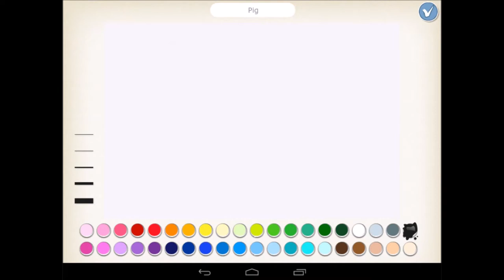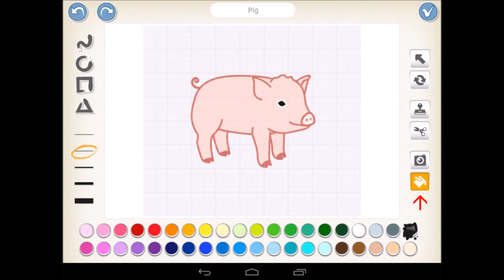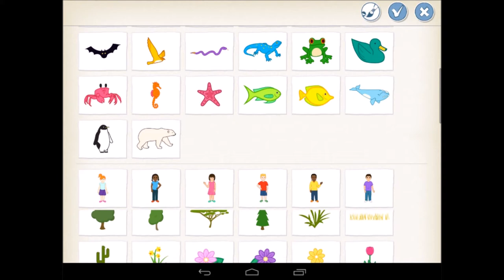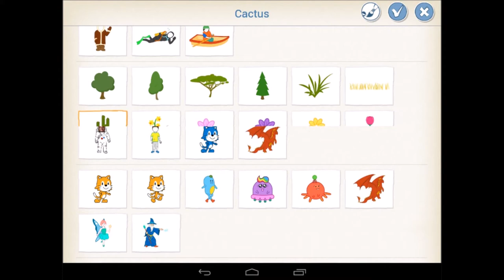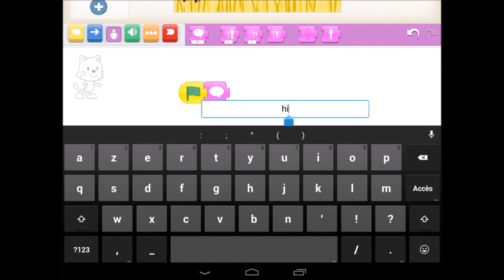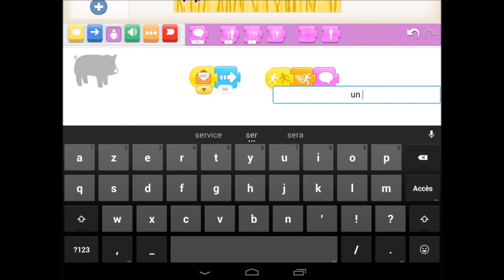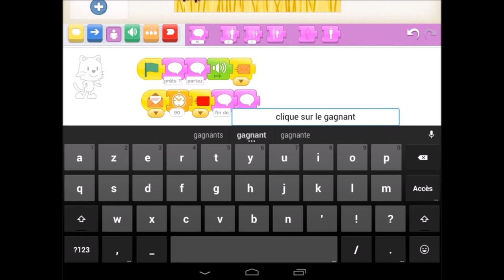Scratch Junior - Jeu "Course dans la savane"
Création d'un jeu avec Scratch Junior